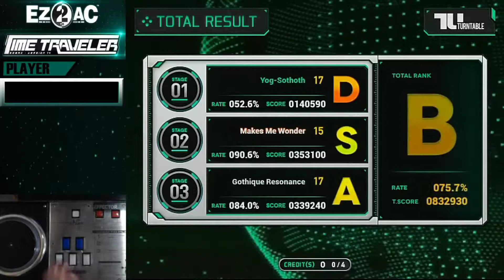〈EZ2AC TT TU〉Gothique Resonance (17)